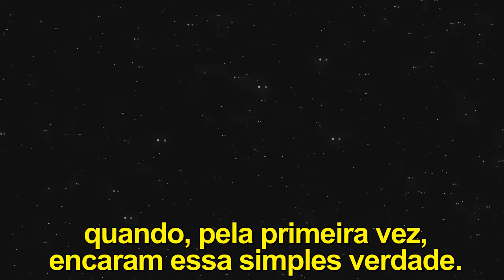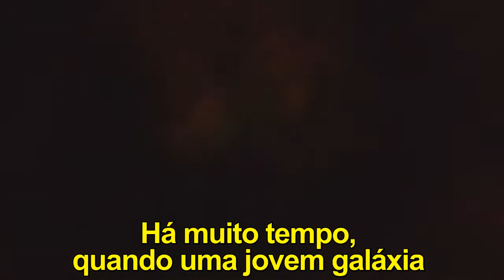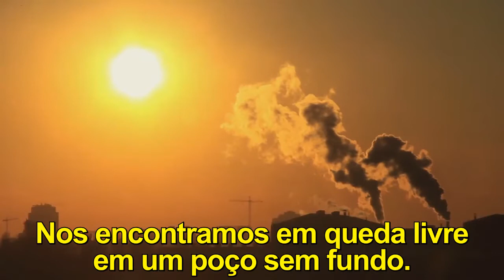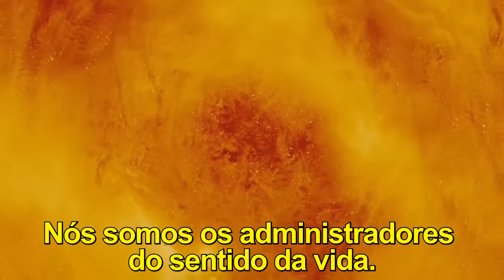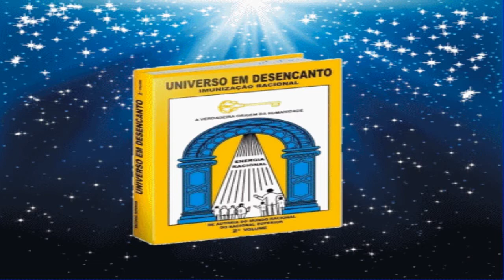Conhecimento é Tudo!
Carl Sagan, cientista, professor, cosmólogo americano, mostra a insignificância do ser humano em relação ao universo. E a busca por respostas para esclarecer os mistérios e enigmas que envolvem todas as espécies de vida existentes.
Sendo que, já temos a solução para essa questão. No livro Universo em Desencanto de Cultura Racional, você encontrará a revelação
de tudo, com base e lógica. Basta apenas começar a ler para ter as comprovações necessárias.
UNIVERSO EM DESENCANTO - 1 Volume da Obra

UNIVERSO EM DESENCANTO - 2 º  Volume da Obra

Free Music - No Copyright
Sommerregen-13318